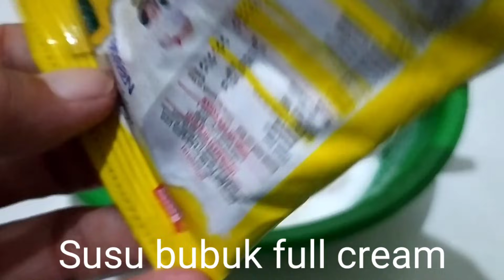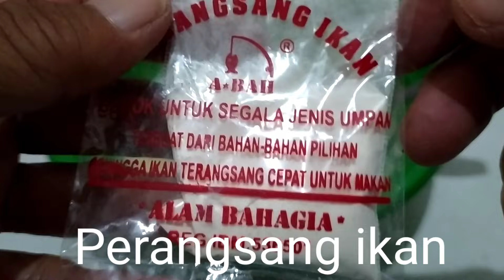umpan rahasia ikan mas cuaca panas dan hujan#kailbuluk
Umpan rahasia ikan mas cuaca panas dan hujan.
umpan rahasia ikan mas di cuaca panas dan hujan ini cocok untuk memancing dikolam air yang berwarna hijau,
Dalam memancing ikan mas banyak di pengaruhi berbagai faktor salah satunya cuaca serta suhu air yang mempengaruhi nafsu makan ikan mas.
Pada vidio ini saya berbagi atau sharing umpan ikan mas untuk cuaca panas dan hujan.

1. Ikan mujair
2. telur. Bebek atau ayam
3. Keju chenddar
4. santan
5. Umpan jadi bndon, ikin ukuran kecil
6. Susu bubuk full cream
7. Pengeras dan kroto

Terimakasih.
kail buluk

Thanks for all yaur support